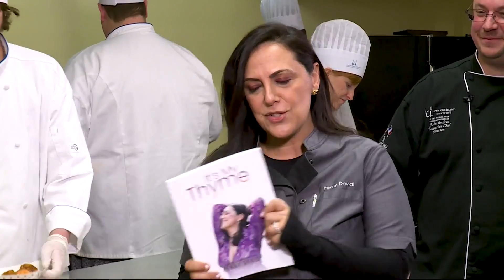Thanksgiving Challenge to make the best course with leftovers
Daily lifestyle show